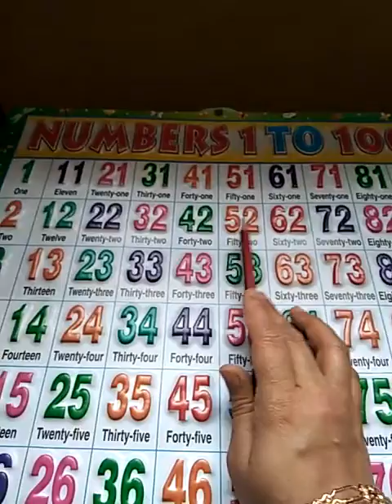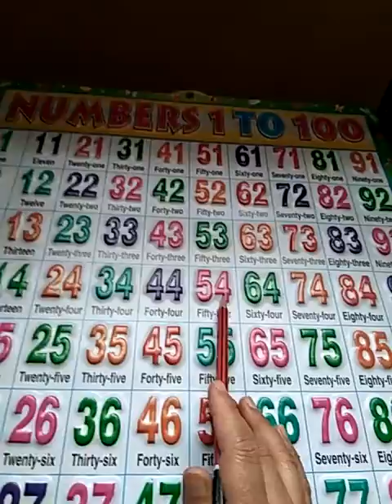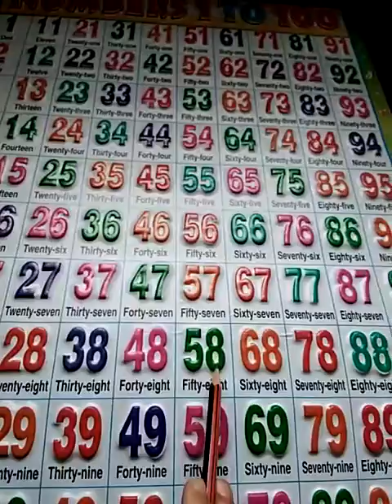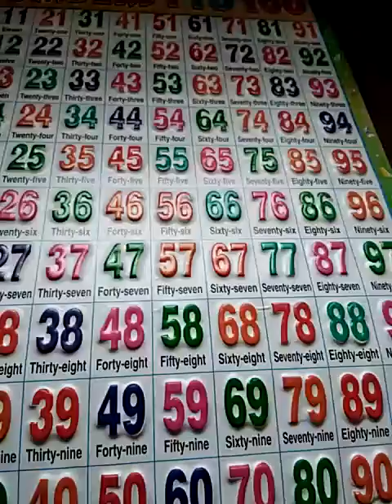51 to 60